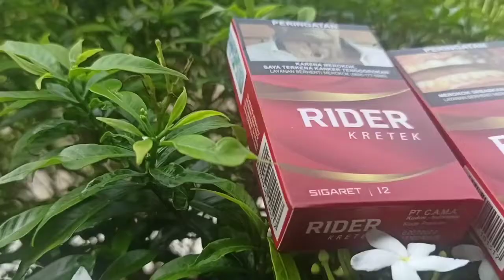Rekomendasi Rok0k Murah Enak, RIDER KRETEK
Rider kretek, Rok0k murah dengan harga cuma 7500 perbungkus isi 12 batang, aroma dan rasa yang lembut  khas kudusan. Dengan kadar nikotin 1,4 MG NIKOTIN 38 MG TAR